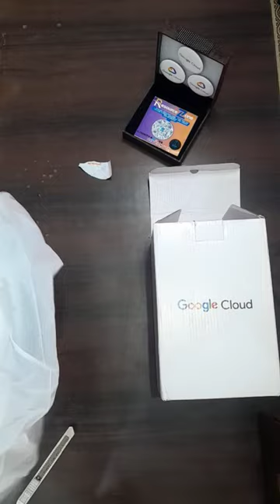Google Cloud White Teapot Unboxing